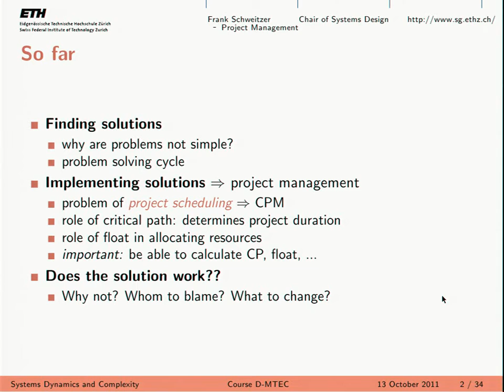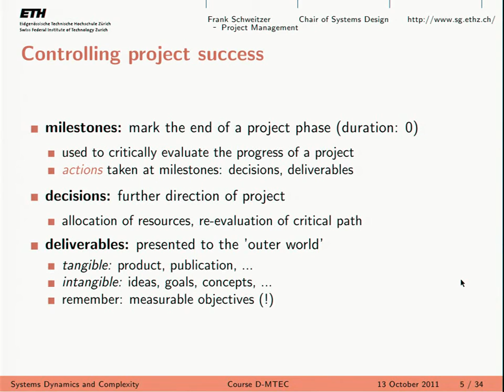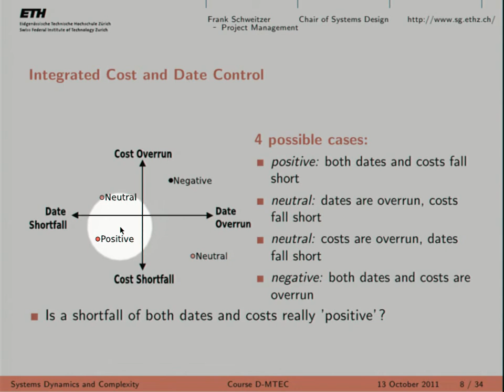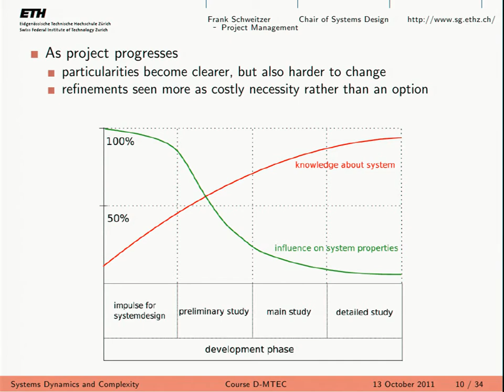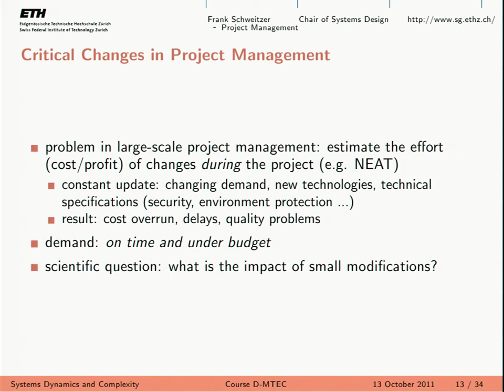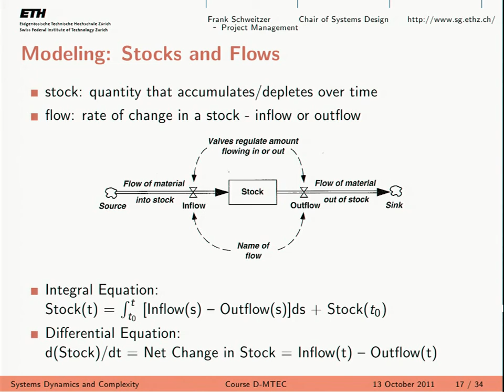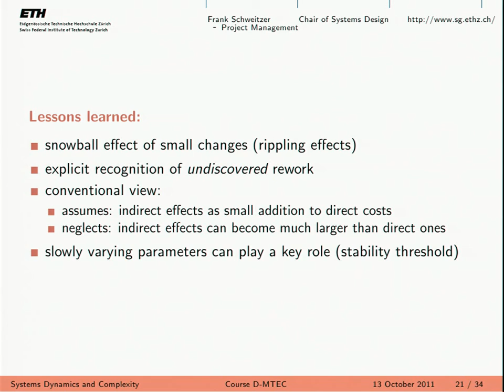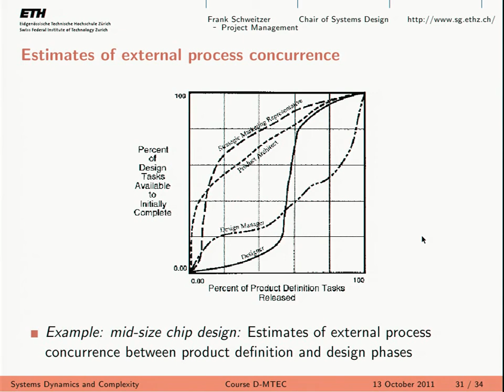ETH Lecture 04. Project Management II: Quality Control (13/10/2011)